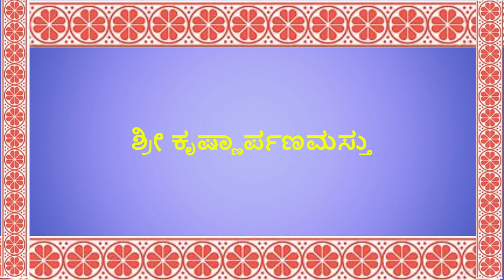20 Bhagavatha Saroddhara 29 07 2012